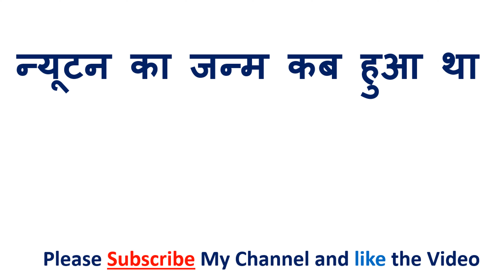Vivekananda ka janm kab hua tha | विवेकानन्द का जन्म कब हुआ था